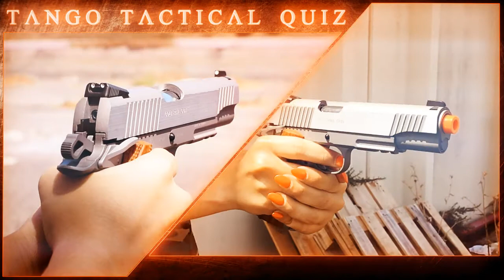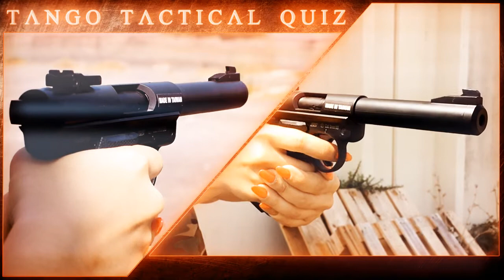RIESCI AD INDOVINARLE TUTTE?? Tango Tactical QUIZ!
Riuscite a scrivere in un unico commento tutti i modelli delle pistole utilizzate all'interno del video?
I primi che ci riescono (uno su Facebook e uno su Youtube), scrivendo MARCA E MODELLO vincono un gadget dei principali brand del nostro sport! Che vinca il migliore!

[i gadget verranno inviati nel prossimo ordine o ritirabili direttamente nel nostro showroom di Roma in via Luigi Chiarini 203]

PS: Il nostro sito può esservi di grande aiuto!